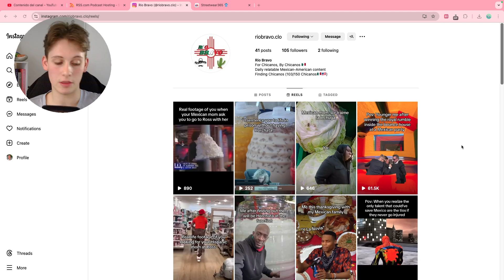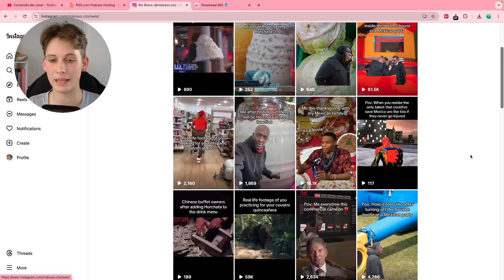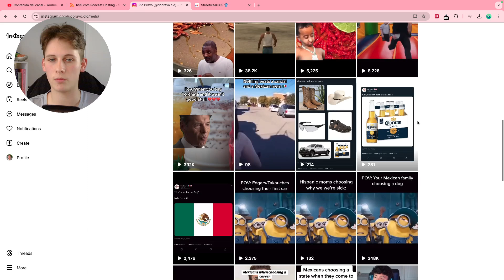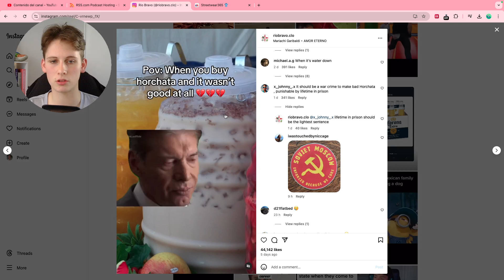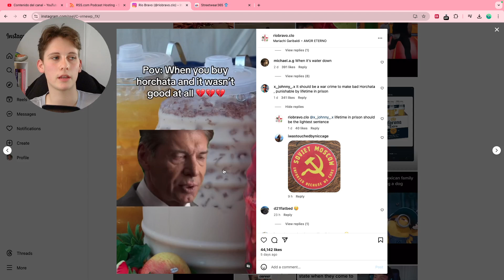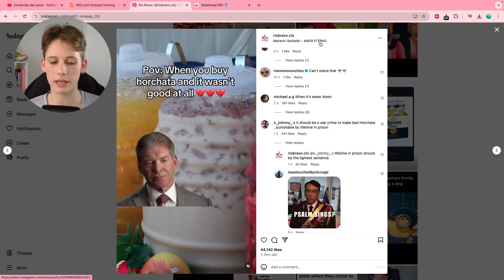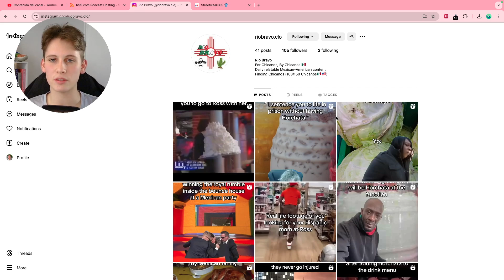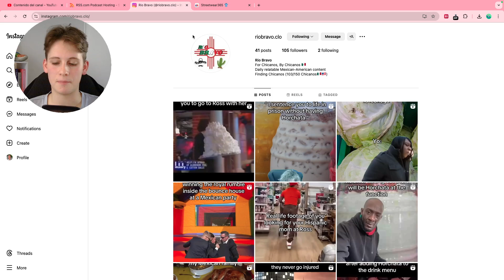How this Clothing Brand got 951.2K Views in 30 Days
Get the Streetwear Marketing Course & join a community of 45+ motivated brand owners for free